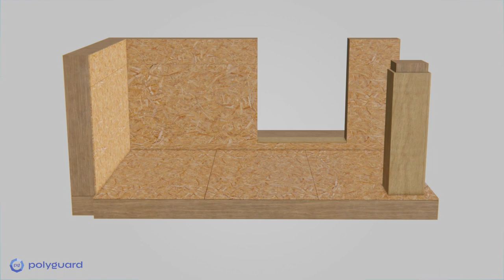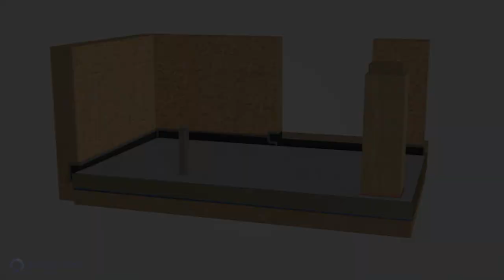Balconyguard Installation Video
A Proven Industry Leader… Founded in 1953, Polyguard® has a long history of specializing in products that protect surfaces from moisture, air, water and other undesired contaminants. As a single source manufacturer, Polyguard offers the latest innovations in water management to control moisture and air within the building envelope. Our Integrated Building Envelope System includes products designed to work together with unique connection points to protect the structure from below grade to the roof and provide complete solutions for the architectural and construction community. Throughout the years Polyguard has supplied products and contributed to countless number of projects across North America with our Architectural Products. Polyguard supports your project needs with superior technical service, research and development, and manufacturing capabilities from its headquarters and plant facility located in Ennis, TX. Our onsite Technical Field Specialists are available for jobsite support, while our team of Technical Support Specialists are available to answer your questions and handle your project needs.

 SMART DESIGN. SMART BUILD.